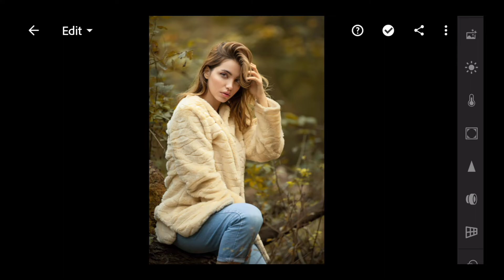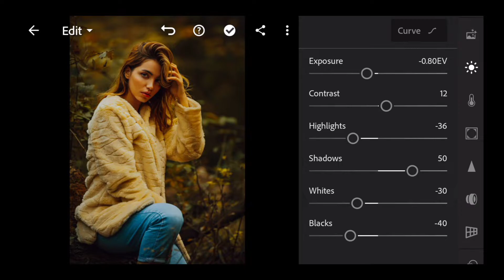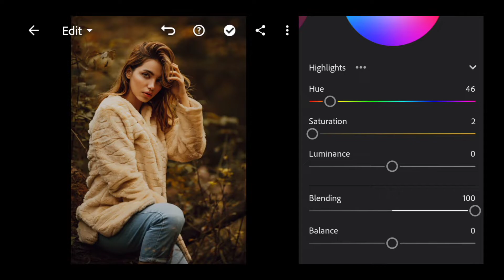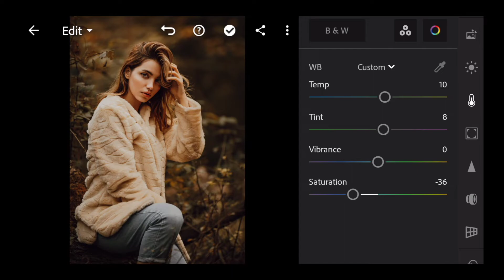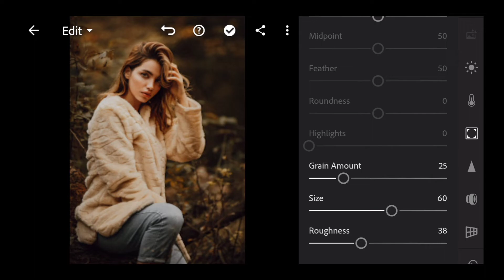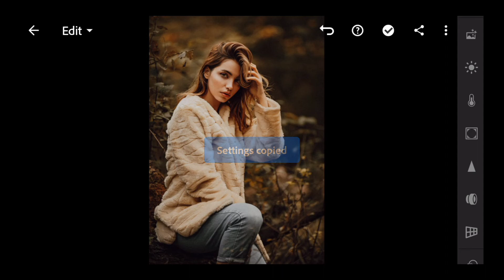Moody Orange Lightroom Photo Editing | Orange Free Preset | Orange color Tone Free Preset | Free DNG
▪ How to edit photos orange color tone in Lightroom. In this Photo editing video I will show you how to edit/Create your photos in Moody Orange look & how to make Moody Orange preset in lightroom mobile.

▪️ You have to make some basic adjustments in Lightroom Mobile app to get that perfect look in your photos.

* The Password will appear as a Card on this video like this: ( i )